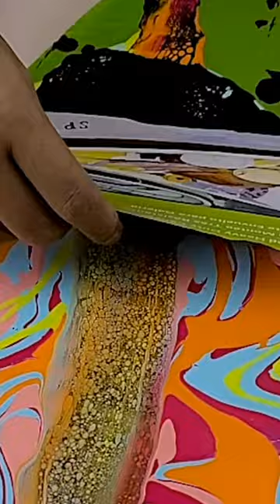Flamingo's Dance - Combining Acrylic pouring with Abstract Brushwork